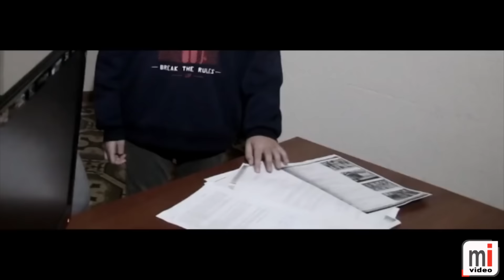ESTRENO DEL MEDIOMETRAJE "PENUMBRA"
Este jueves 26 y viernes 27 de enero se proyecta en el Teatro Oriente "Penumbra", el último trabajo cinematográfico del moronense Juan Cádiz junto a un grupo de jóvenes que componen el elenco de este intrigante mediometraje. MORONINFORMACION.ES habló ayer con parte del equipo. No os lo perdáis! Entradas a la venta en los despachos de Panificadora Macías para la sesión de mañana jueves. Las del viernes están agotadas. Suerte!